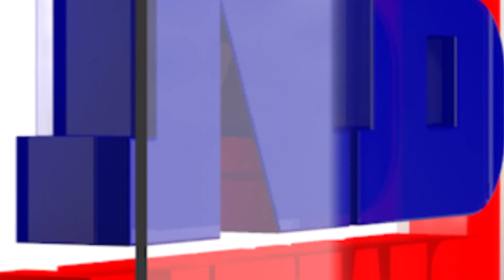মানকাচাৰত অবৈধভাৱে চলিছে ২ শতাধিক ইটাভাতা